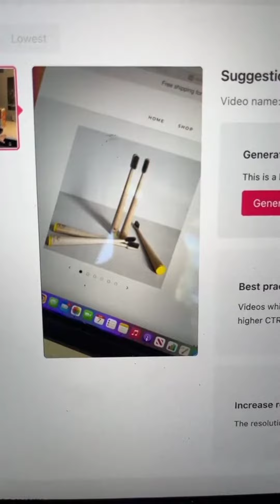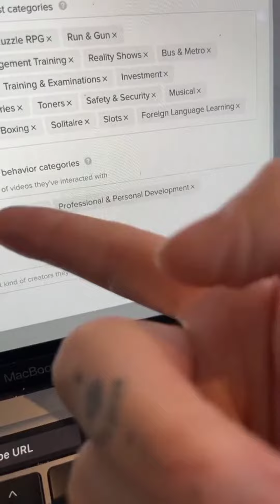The New Rich Rule Book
The new rich prevent working just for work’s sake and we make systems that allow us to do the minimum and receive the maximum.